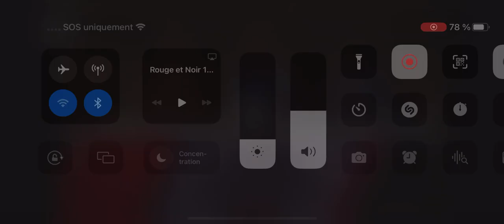Rouge Et Noir Vs Alouettes